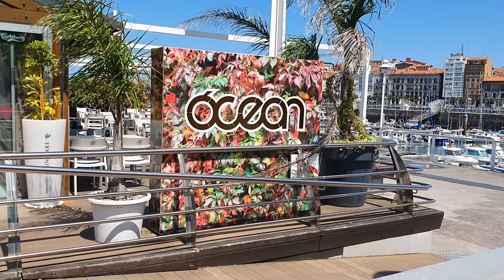Vlog 127# Aperitivo en terraza OCEAN DE GIJÓN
Lunes, 9 de Agosto del 2021